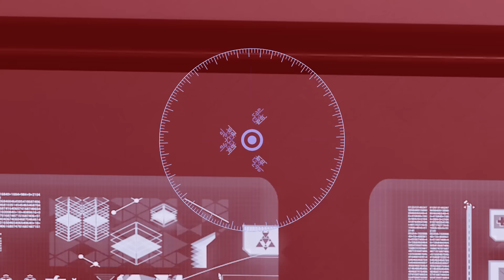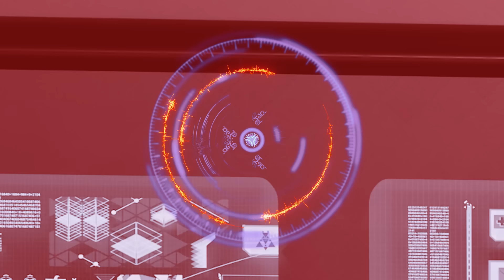THE SUPER POPS MAJESTY’S CRAZY TWIN. DONE (MUSIC VIDEO) SONG. (Season 3 Episode 10) Totally TV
The Super Pops S3 E10. Majesty Turns Bad? Or does the Super Pops’ Majesty have a Crazy Twin? Find out if the Super Pops can defeat the new Jester Villain and Official Music Video Done Song and Dance from the Super Pops. The Super Pops are High School Students, and Pop Stars with Superpowers. Totally TV Videos for Teens.

Want to dress like a Super Pop?
Get Super Pops Costumes on Amazon

Super Pops Top and Skirt Set

Super Pops Colored Wig

Super Pops Shiny Skirt

Long Sleeve Shiny Top

All Original Super Pops Totally TV Series with ande, Jester, Reine, and Queen Galexia. Cast Member as Chloe and CosmicPop, Scarlet Sheppard as Emma and ElectraPop, Olivia Cordell as Finley and FlashPop, Adam Rodney as Cheshire, Chad and King Saros, Gabby Shaikh as Gia and GlowPop, Chris Bey as James, with Katie Davison as Celeste.

Super Pops Original Song – “Done” downloadable on Apple iTunes and Google Play Music by Adam Ilami.